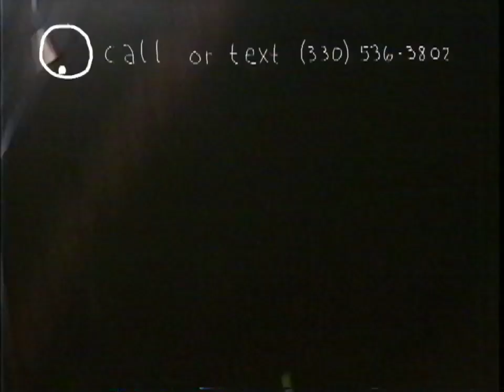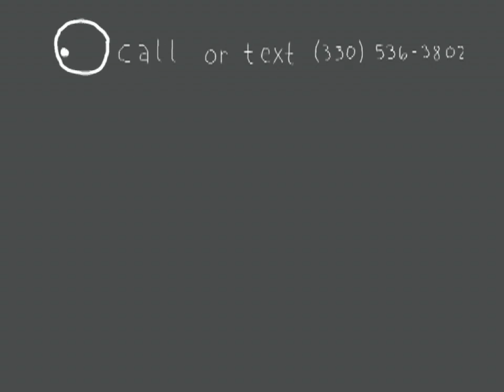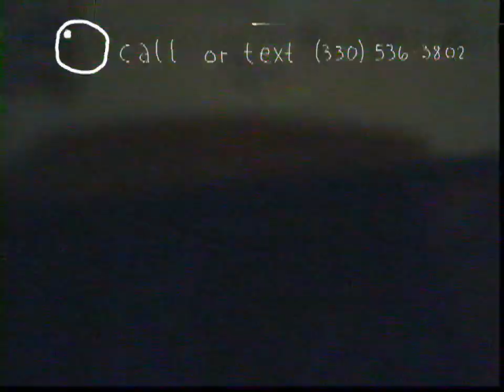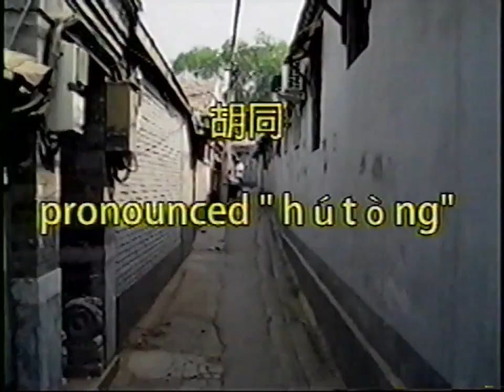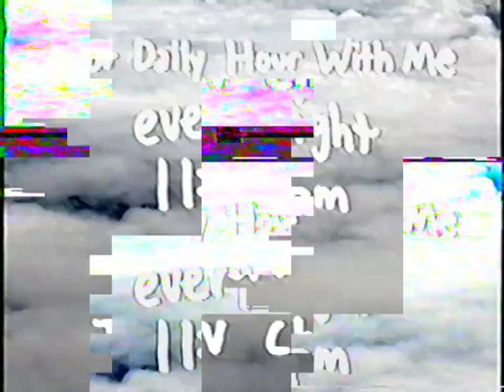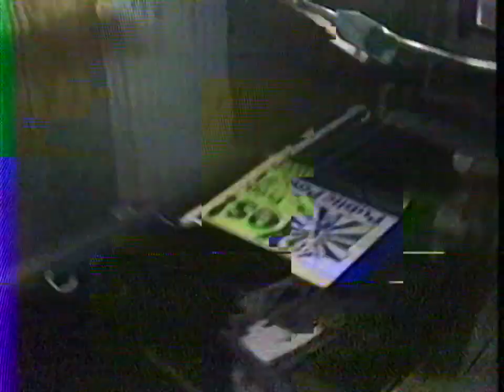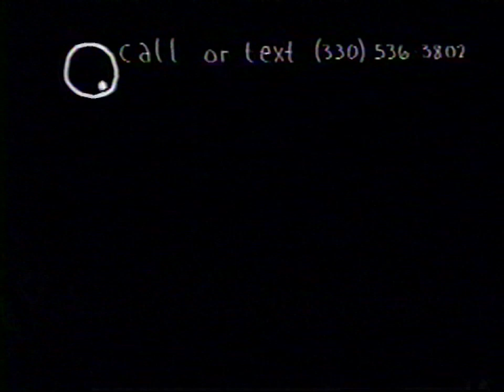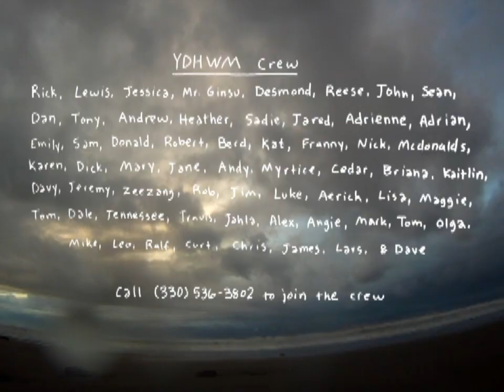YDHWM 836 Still on the Island 130101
For us it's the first day of 2013. Carl is here.

day: tuesday
date: january 1 2013